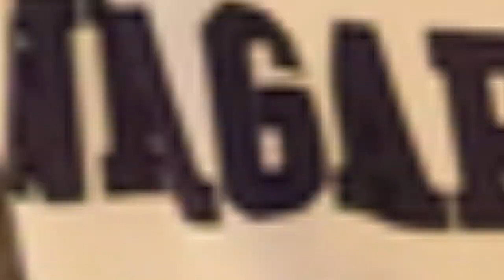Niagara Purple Eagles 2018-19 season preview with head coach Chris Casey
Niagara Purple Eagles 2018-19 season preview with head coach Chris Casey. From an interview with Chris McKee who is a Toronto based broadcaster/writer. Twitter @MRMCKEE